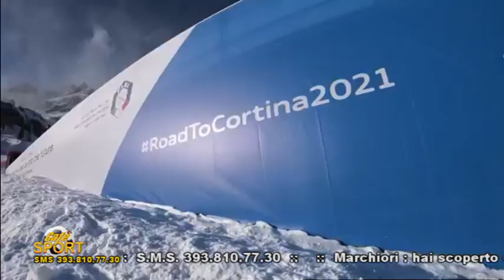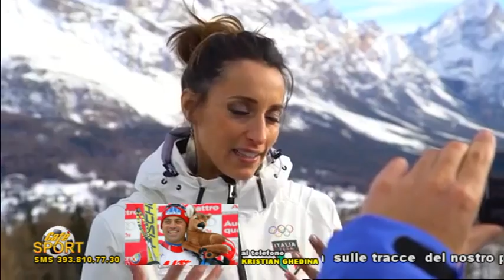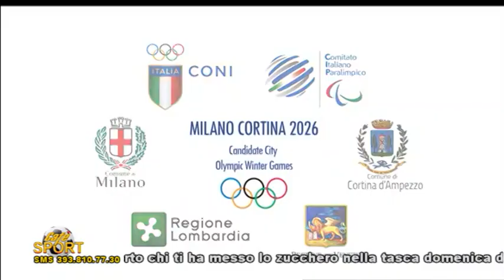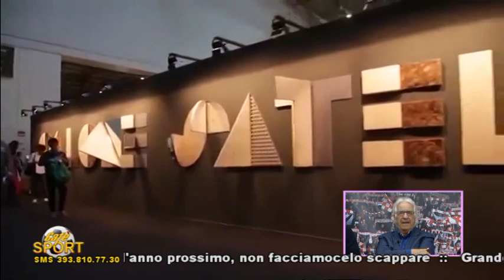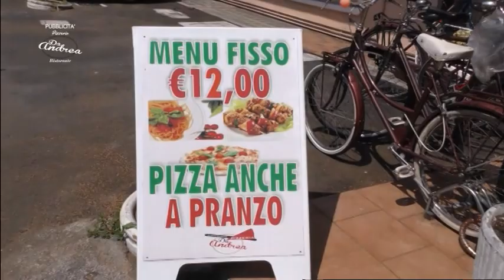CAFE SPORT LUNEDI 25 MARZO 2019